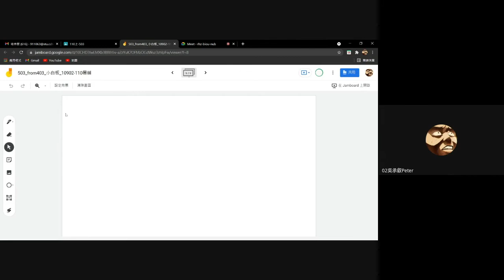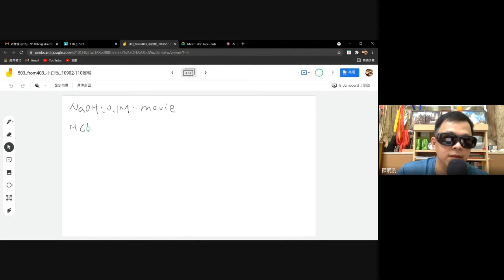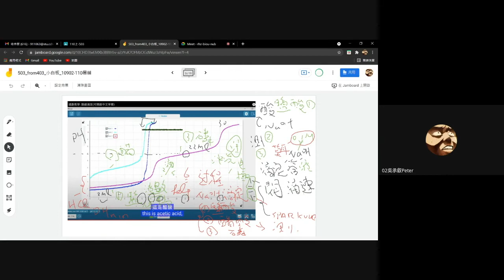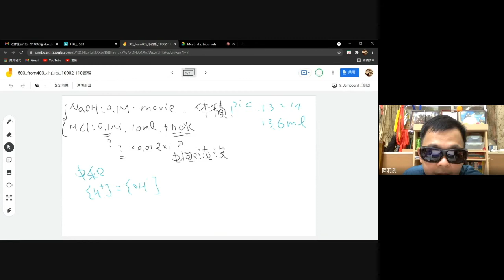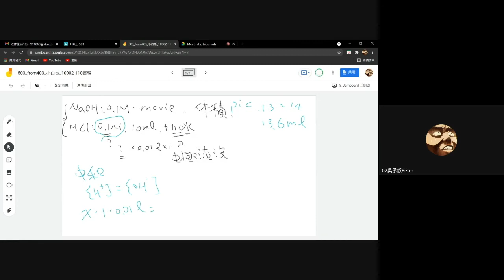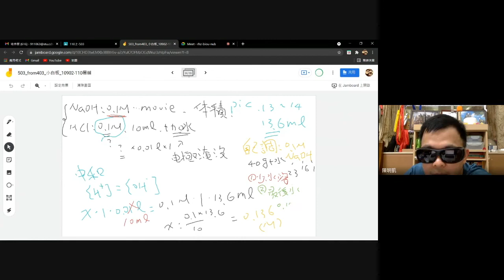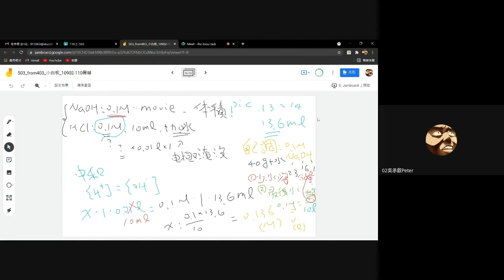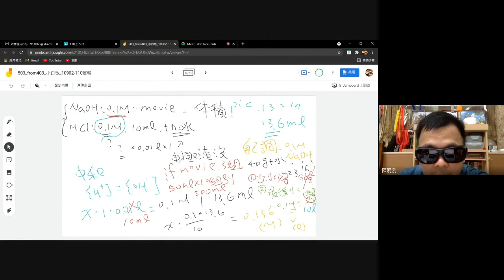10902_503_PASCO酸鹼滴定影片_討論如何自己進行影片的實驗_meet